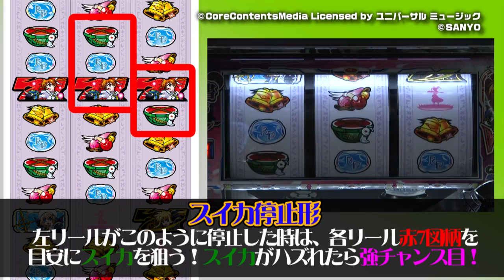一目瞭然！打ち方解説！打！打！isM「パチスロ魔法少女リリカルなのは」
すぐ見て、すぐわかる、カンタンな打ち方動画！「パチスロ魔法少女リリカルなのは」